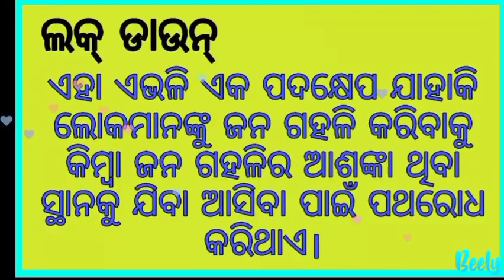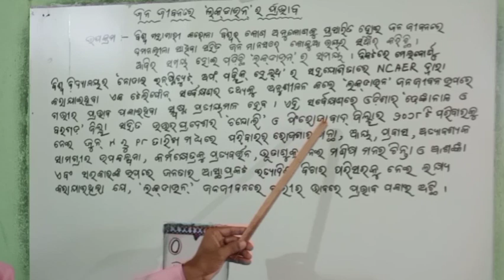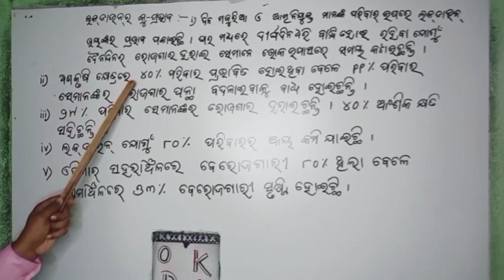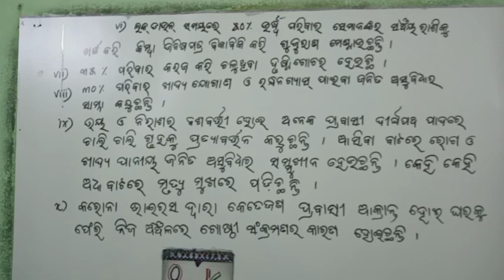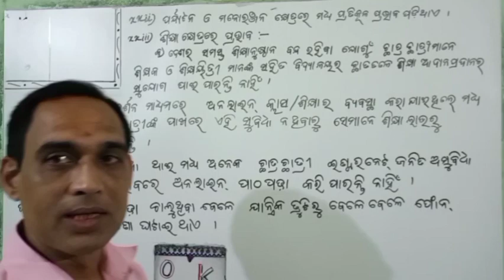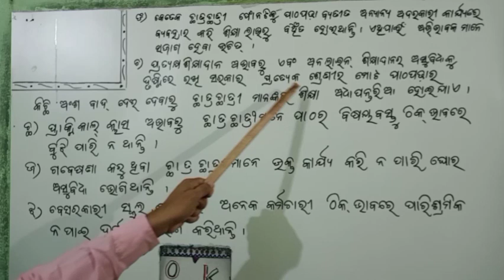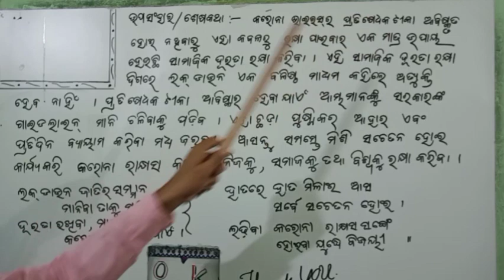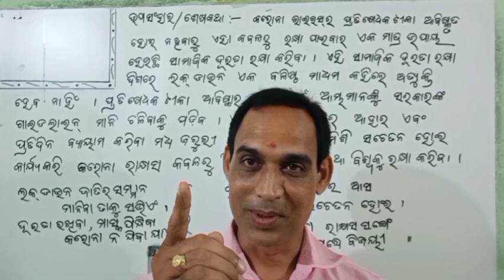corona essay in odia, odia essay on lockdown, covid19 odia essay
impact of lock down odia essay, odia essay,

Specially I'm uploading videos for class 7 to 12 class.

OdiaKing
Odia essay on lock down
covid 19
corona virus essay
coronavirus
essay on coronavirus
corona virus essay in odia
odia essay for osssc
Jana jibana re lockdown ra prabhab odia essay
Lockdown essay in odia
coronavirus essay
covid 19 essay
Odia rachana lockdown
Samaj re lockdown ra prabhav
Impact of lock down essay in odia
Corona kala re lock down prabhab